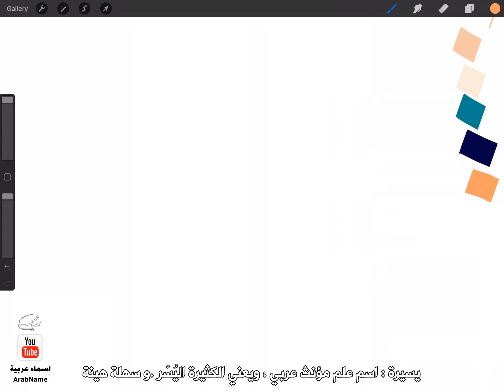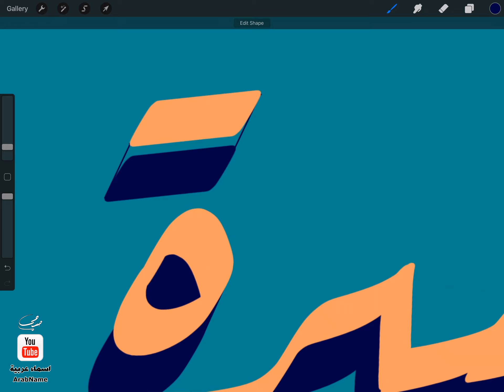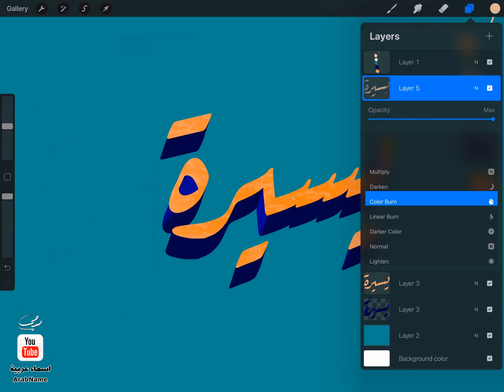تصميم اسم يسيرة Yaseera ، مع معنى الإسم ، تصميم رقم 1010 ، تصميم بخط الرقعة ،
"يسيرة يسيره : اسم علم مؤنث عربي ، ويعني الكثيرة اليُسْر .و سهلة هينة.